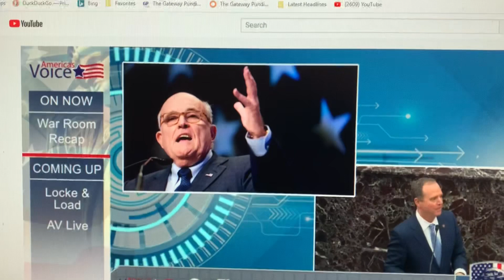January 21, 2020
Rudy Giuliani: Joe Biden Needs to Be Indicted